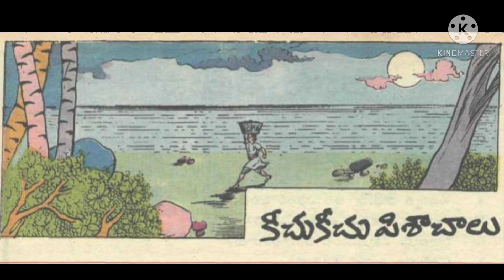కీచు కీచు పిశాచాలు kechukeechu pisachaalu